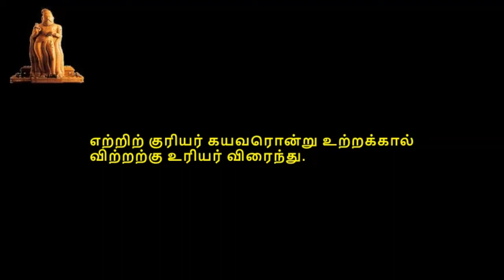Thirukkural, திருக்குறள், குறள் 1071-1080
திருக்குறள்,  பொருட்பால், அதிகாரம் 108, கயமை,  குறள் 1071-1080